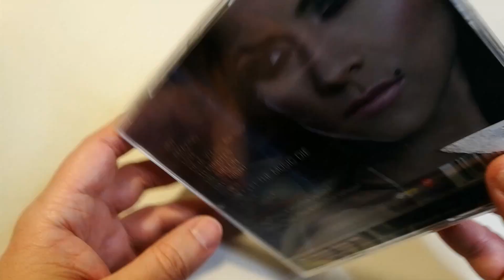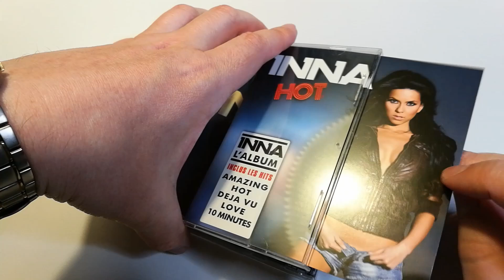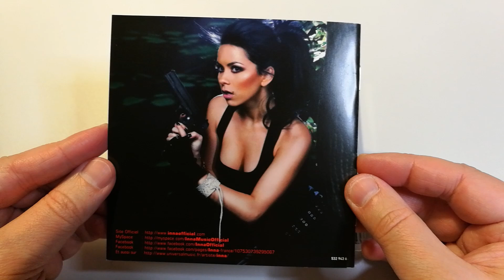Old Stock unboxing: INNA - HOT CD Album 2009 Universal Opendisc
Old Stock unboxing:
INNA - HOT CD Album released in 2009 by Universal & Opendisc, Germany press for France marked.